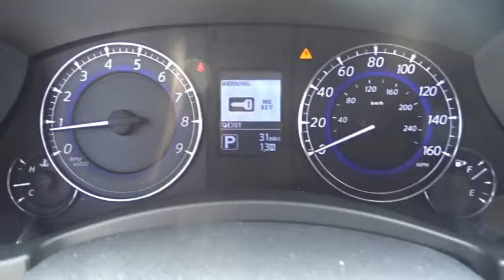2016 Infiniti QX50 Miami, Aventura, Fort Lauderdale, Broward, Miami Beach, FL MGM235672